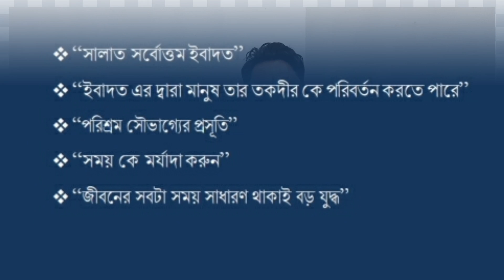Government Job vs Public Ltd. Company Job | সরকারি চাকরি বনাম স্বায়ত্বশাসিত চাকরি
এই ভিডিওতে সরাসরি রাজস্বখাতভূক্ত অর্থাৎ সরকারি চাকরি এবং সরকারি কোম্পানি অর্থাৎ স্বায়ত্তশাসিত চাকরির মধ্যে কোনটির কি সুবিধা অসুবিধা আছে তা তুলে ধরা হয়েছে । যা আপনার চাকরির প্রস্তুতি কে আরো এগিয়ে নিয়ে যাবে আমরা আশা করি ।